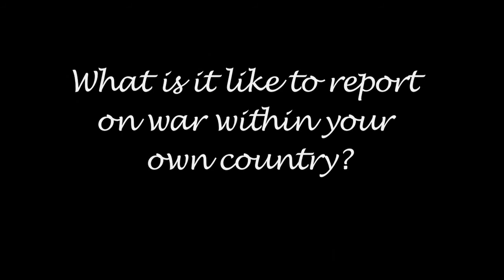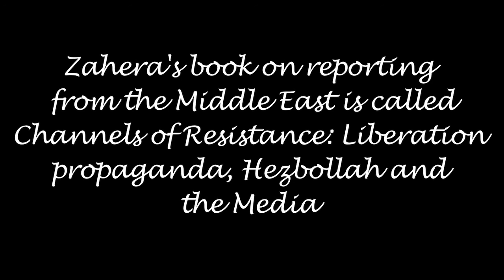Meet Dr Zahera Harb, researcher and International Journalism MA lecturer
Dr Zahera Harb joined City as a Senior Lecturer (International Journalism MA) in late 2011. Here she discusses aspects of her research, including emotional detachment in international reporting, and the role of social media during the Arab Spring.

Interview recorded and edited by Charlotte Rose (MA Broadcast Journalism) and Katy Austin (MA Television Journalism).